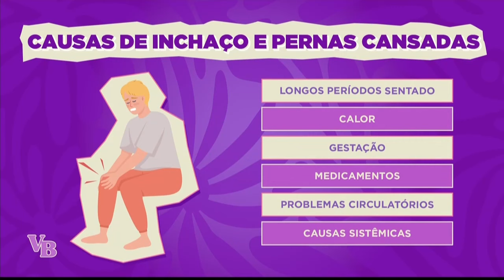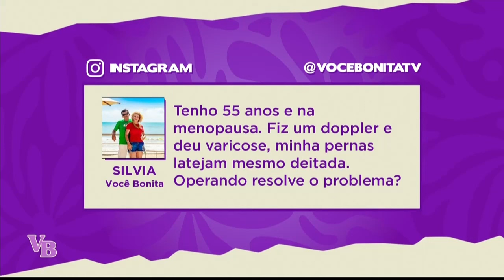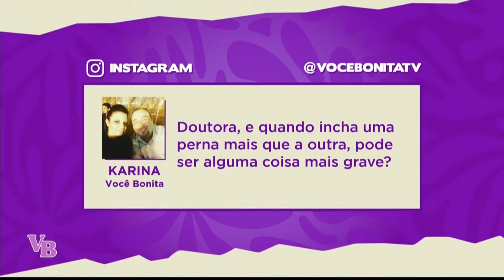PERNAS CANSADAS e meias de compressão - Você Bonita (09/07/2024)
Você já teve a sensação de PERNAS CANSADAS? 🤔🦵Vamos entender melhor sobre esse assunto com a cirurgiã vascular Aline Lamaita e ainda conferir a funcionalidade das meias de compressão!